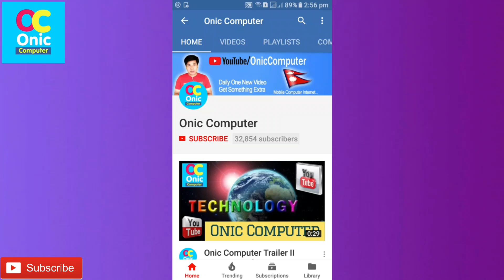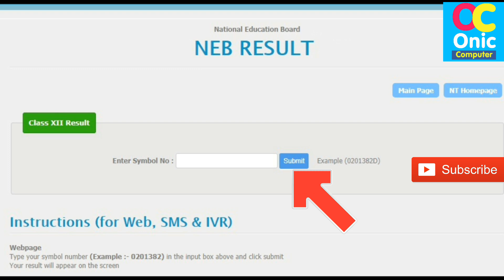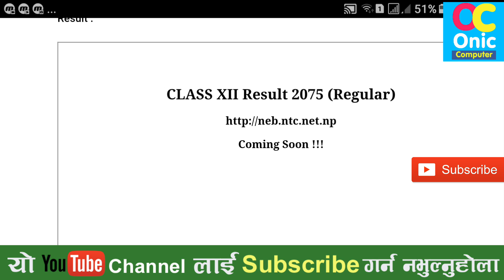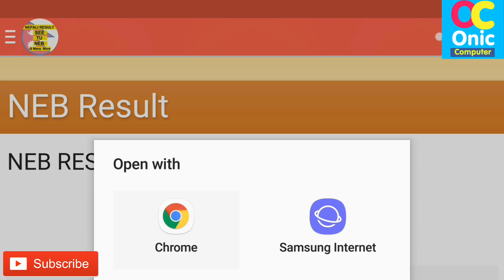12 कक्षाको रिजल्ट कसरी हेर्ने | How To See NEB Class 12 Result - Nepal NEB Results [in Nepali]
Hi Guys, you can See NEB Class 12 Result 2075 - Nepal NEB Results 2075 [in Nepali]
neb 2075
For Sending SMS:
NEB(space)Type Your Symbol No.
And send it To 31001
or, Dail 1601 and follow instructions

How To Learn English Easily ?
Robot Sophia in Nepal
Some Popular Videos in Channel
5. Your Name in Voter List
7. Type in Nepali on Mobile
9. Pay Electricity Bill From eSewa
10. Your Mobile Original or Duplicate